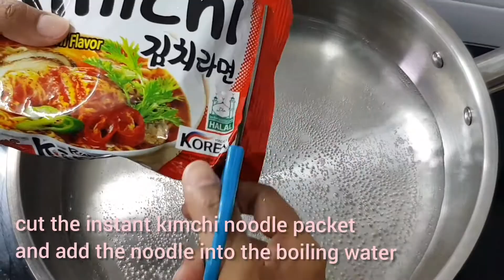Korean Ramen With Stinky Bean (Petai) | Unimaginable Taste | Different Level of combinations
I tried something strange and it comes out very well 👌